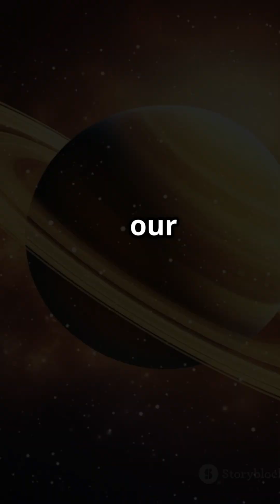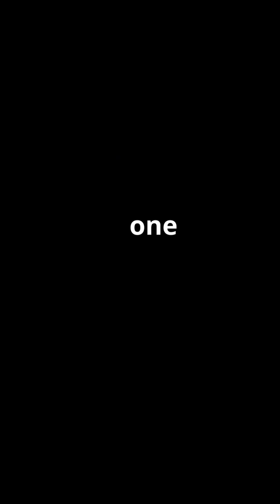Why Uranus Rolls Sideways Through Space 🌌 | The Solar System’s Oddball Planet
Ever wondered why Uranus is the weirdest planet in our solar system? 🤔
With a 98-degree tilt, Uranus doesn’t just orbit—it rolls around the Sun on its side! 😲💫

Discovered in 1781 by William Herschel, this icy blue-green giant hides more secrets than you’d think:
🌀 A strange magnetic field
💍 Delicate, ghostly rings
🌪️ Wild, unpredictable storms
🧊 A frigid atmosphere with a twist

In this video, we dive into what makes Uranus a true space rebel 🧪✨

Stay weird, stay curious. 🛸